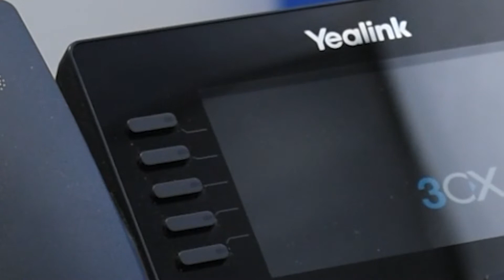How to Setup and Use a Self-ID Message in 3CX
Marc our project specialist at Skycomp Solutions shows you in detail how to setup a Self Identification message as well as your voicemail greeting. Explaining the differences between them, and uses an example of someone calling in and finding a user/employee using the Self-ID directory.

Not sure if 3CX is right for your company?

Looking for more helpful tips and tricks? Head on over to Skycomp.ca/learn